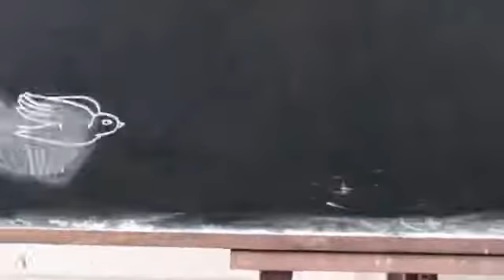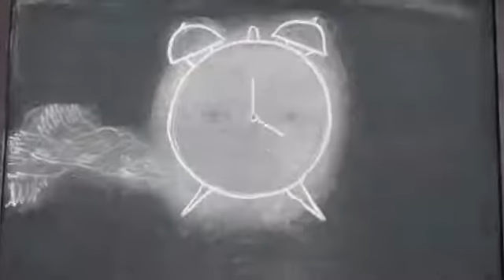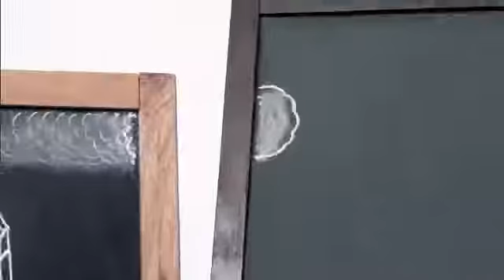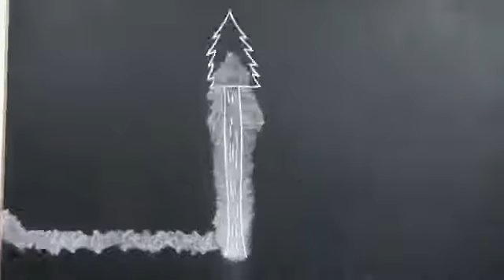AUTUMN STORY chalkboard animation (Stabilized)